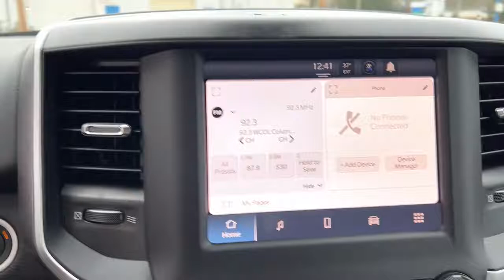2022 Ram 1500 Mt Vernon, Newark, Coshocton, Delaware, Westerville 121017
Delmonico Red Pearlcoat New 2022 Ram 1500 available in Mt. Vernon, Ohio at Mathews CDJR Mt Vernon, Servicing the Mt Vernon, Newark, Coshocton, Delaware & Westerville, OH areas.
2022 Ram 1500 Big Horn/Lone Star - Stock#: 121017 - VIN#: 1C6SRFBT6NN154447

Delmonico Red Pearlcoat 2022 Ram 1500 Big Horn/Lone Star 4WD 8-Speed Automatic HEMI 5.7L V8 Multi Displacement VVTbrbrRecent Arrival! Price does not include tax, title, license, or document fees. Must qualify for rebates and incentives. Some rebates may be incompatible. Please see dealer for details.Price does includes: $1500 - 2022 National Retail Consumer Cash (Type 1/B) 22CN1. Exp. 01/03/2022 $500 - Great Lakes BC Bonus Cash GLCNA. Exp. 01/03/2022 $500 - Great Lakes BC Regional Bonus Cash GLCNH. Exp. 01/03/2022
Quick Order Package 25Z Big Horn,3.21 Rear Axle Ratio,3.92 Rear Axle Ratio,Wheels: 18 x 8 Cast-Aluminum Painted,Wheels: 20 x 9 Aluminum Chrome Clad,Cloth Bench Seat,Big Horn Level 1 Equipment Group (DISC),Sport Appearance Package (DISC),Front License Plate Bracket,Remote Start System,Trailer Brake Control,Radio: Uconnect 3 w/5 Display,Radio: Uconnect 5 W w/8.4 Display,Wheel to Wheel Side Steps,MOPAR Front & Rear Rubber Floor Mats,4 Way Front Headrests,Rear 60/40 Folding Seat,3 Rear Seat Head Restraints,Front Seat Back Map Pockets,Foam Bottle Insert (Door Trim Panel),Body Color Premium Power Mirrors,Cluster 3.5 TFT Color Display,GPS Antenna Input,Power 2-Way Driver Lumbar Adjust,Manual Adjust 4-Way Front Passenger Seat,Black Exterior Mirrors,Exterior Mirrors w/Supplemental Signals,Exterior Mirrors Courtesy Lamps,Power-Folding Mirrors,Rear Dome w/On/Off Switch Lamp,Body Color Front Bumper,Big Horn Badge,SiriusXM Satellite Radio,SiriusXM Radio Service,48V Belt Starter Generator,Integrated Voice Command w/Bluetooth,Seat Upholstery: cloth,4-Wheel Disc Brakes,Air Conditioning,Electronic Stability Control,ParkView Rear Back-Up Camera,ABS brakes,AM/FM radio,Alloy wheels,Brake assist,Bumpers: chrome,Delay-off headlights,Driver door bin,Dual front impact airbags,Dual front side impact airbags,Front anti-roll bar,Front fog lights,Front reading lights,Front wheel independent suspension,Fully automatic headlights,Heated door mirrors,Illuminated entry,Leather steering wheel,Low tire pressure warning,Occupant sensing airbag,Outside temperature display,Overhead airbag,Overhead console,Panic alarm,Passenger door bin,Passenger vanity mirror,Power door mirrors,Power steering,Power windows,Radio data system,Rear anti-roll bar,Rear seat center armrest,Rear step bumper,Remote keyless entry,Speed control,Split folding rear seat,Steering wheel mounted audio controls,Telescoping steering wheel,Tilt steering wheel,Traction control,Trip computer,Variably intermittent wipers,Front Center Armrest w/Storage,Emergency communication system: SiriusXM Guardian